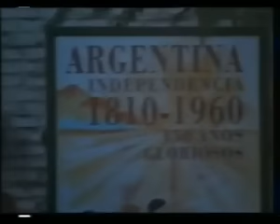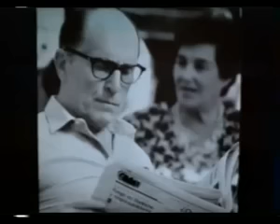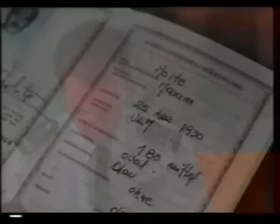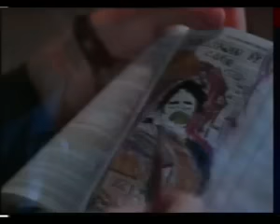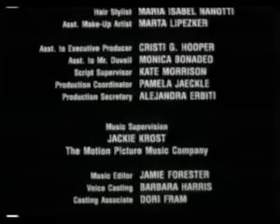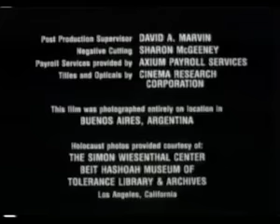Az ember, aki elfogta Eichmannt (1996)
színes, magyarul beszélő, amerikai filmdráma, 96 perc

13 évvel a II. világháború vége után felfedezik, hogy Adolf Eichmann, az egyik leghírhedtebb háborús bűnös Buenos Aires-ban él. A izraeli titkosszolgálat, a Mossad minden követ megmozgat azért, hogy Eichamannt Izraelbe juttassa és ott bíróság elé állíthassa. Titkosügynökök elrabolják zsidók millióinak gyilkosát és az izraeli miniszterelnök különgépén csempészik Izraelbe. Az akció annyira titkos, hogy magának a miniszterelnöknek sincs tudomása arról, hogy diplomáciai körútjáról hazatérőben repülőgépén milyen speciális rakomány van. Eichmann Izraelben bíróság elé került, és halálos ítélet után ki is végzik. Ő volt az egyetlen ember Izrael állam történetében, akin végrehajtották a halálos ítéletet.

szereplő(k):
Jack Laufer (Uzi)
Nicolas Surovy (Hans)
Robert Duvall (Adolf Eichmann)
Arliss Howard (Peter Malkin)
Jeffrey Tambor (Isser Harel)